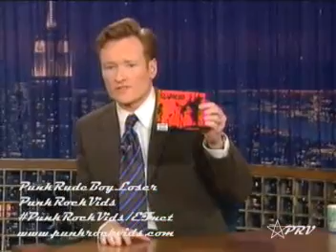Rancid - Red Hot Moon (Live on Conan)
Rancid live on Conan